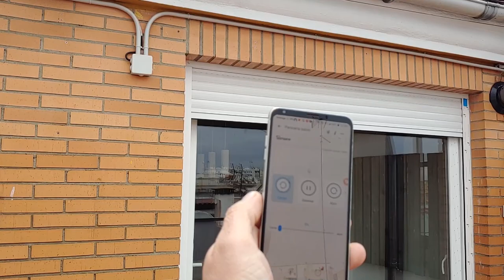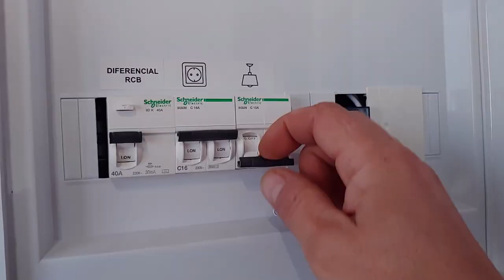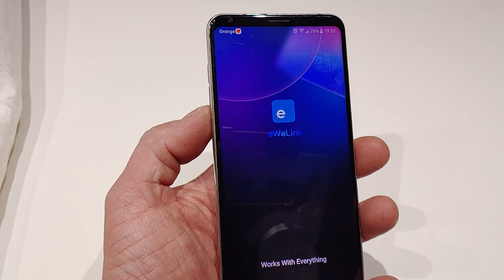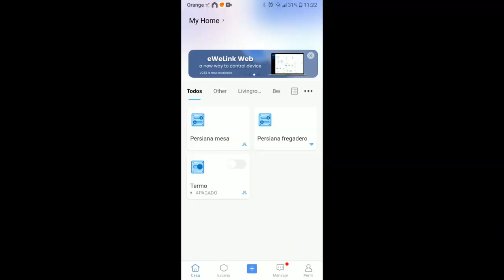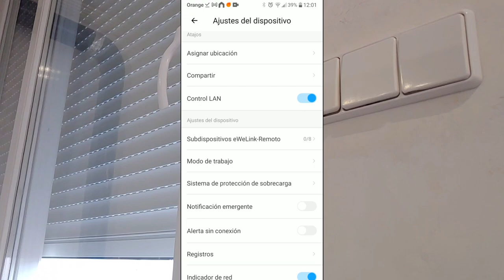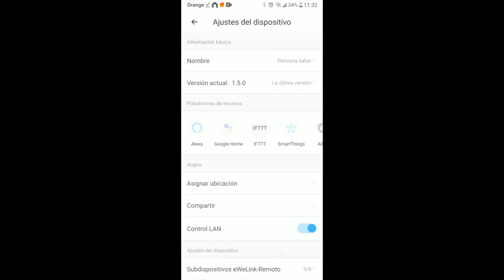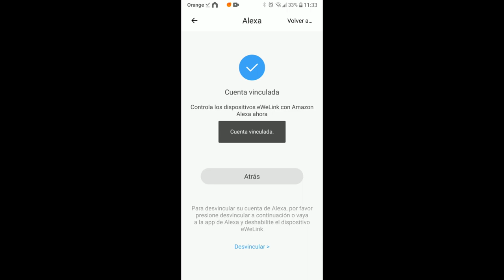Instalacion de modulo wifi para persinas. Control por voz!! SONOFF DUALR3. Fácil y barato.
Muestro como instalar un modulo wifi de control persianas de sonoff vinculable con home assistant, alexa y otros.

Sonoff DUALR3:

Pack de 4 unidades Dual R3:

Otro dispositivo de características similares para Shelly cloud: